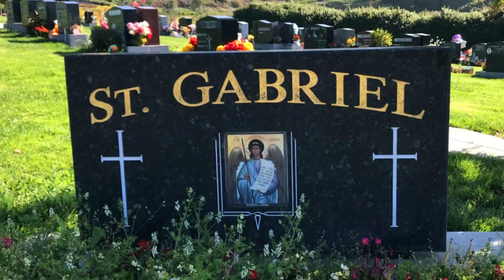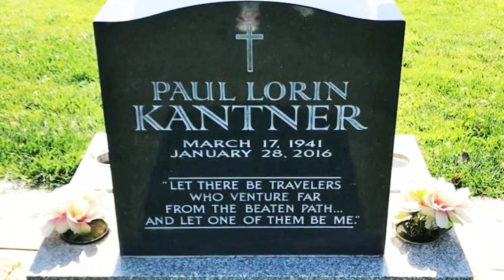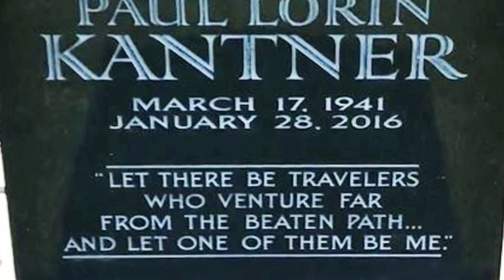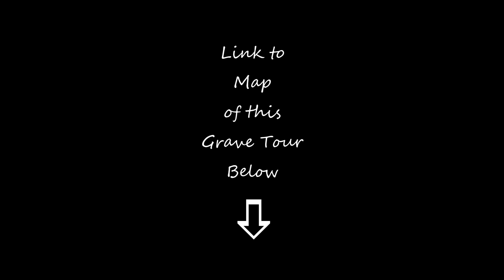Famous Grave - JEFFERSON AIRPLANE'S Paul Kantner At Holy Cross In Colma, So. San Francisco, CA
Ever wonder where they are now? Thanks for joining me on my road trips to the past to visit and tour famous, strange, weird and interesting cemeteries, graveyards, grave sites, memorials and other destinations.

In today's trip down memory lane video tour, I visit the grave site of musician Paul Kantner. One of the founding members of the 1960s rock group Jefferson Airplane and later, Jefferson Starship, Kanter is laid to rest in the Saint Gabriel section of the the Holy Cross Cemetery in Colma, California.

MAP OF TODAY'S GRAVE TOUR:

Holy Cross Cemetery in Colma, California

Equipment: iPhone 7 and Canon SX530 HS
Editing: Filmora Wondershare